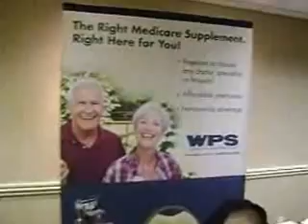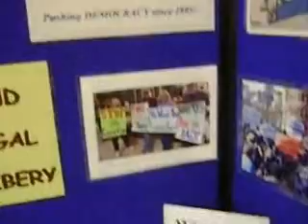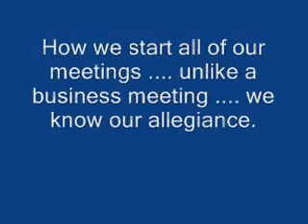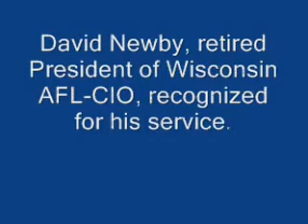5th Biennial Convention of Wisconsin Alliance for Retired Americans, March 18, 2013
Wisconsin Alliance for Retired Americans held their convention at the Concourse Hotel in Madison, Wisconsin.